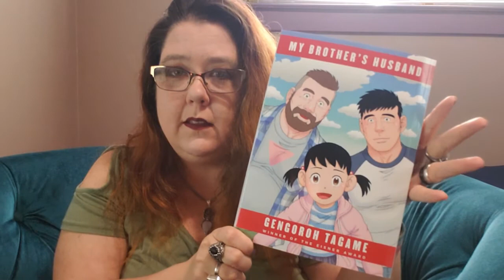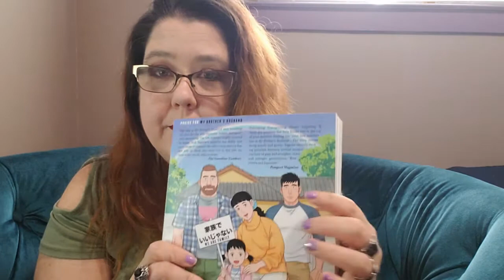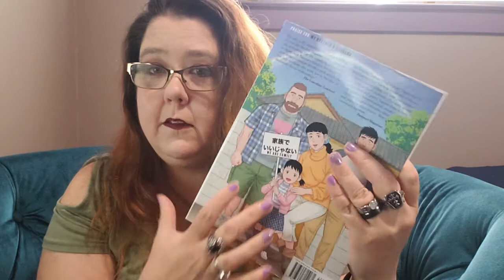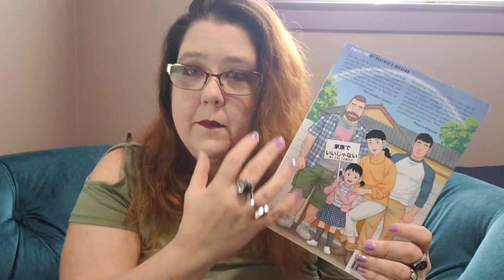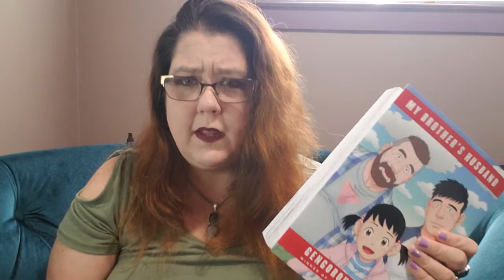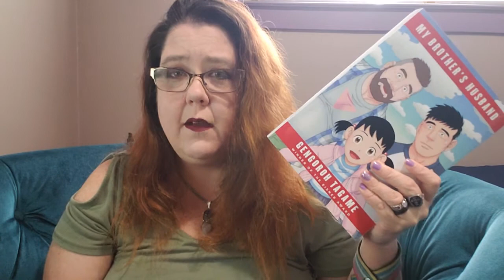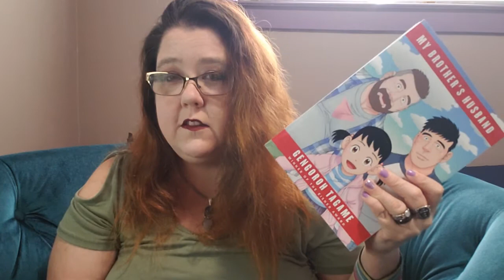Book Review: My Brother's Husband by Gengoroh Tagame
A wonderful slice of life manga about family, acceptance and making connections.